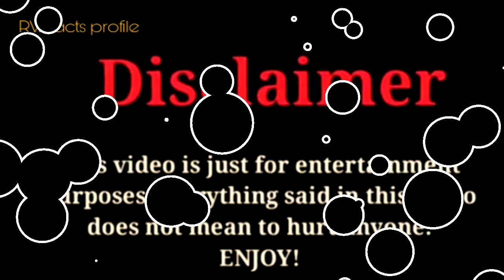Roman Too Lit (Kinigra Deon) vs Sofie Dossi |Lifestyle Comparison 2023 |RW Facts & Profile